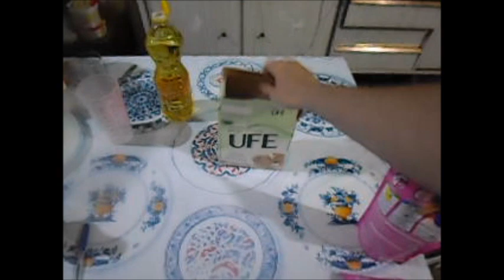VANISH CASEIRO DE SODA LÍQUIDA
MATERIAIS USADOS

INGREDIENTES
1 LITRO DE ÓLEO
200 ML SODA LIQUIDA (140 G SODA EM ESCAMAS 180 ML ÁGUA )
 1 BARRA DE VANISH
150 ML DE VANISH OU DETERGENTE
100 G SABÃO DE COCO
25 ML ÁGUA SANITARIA